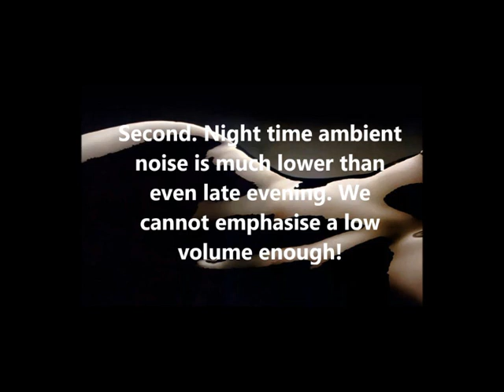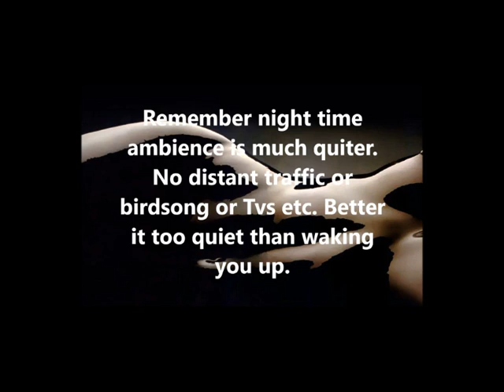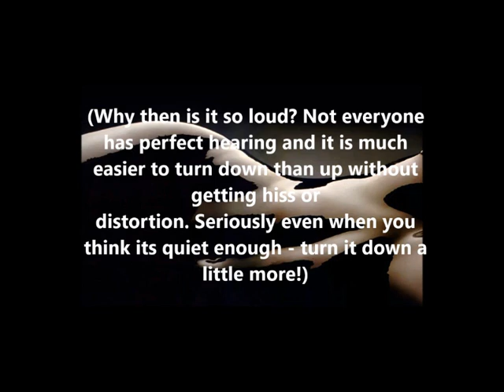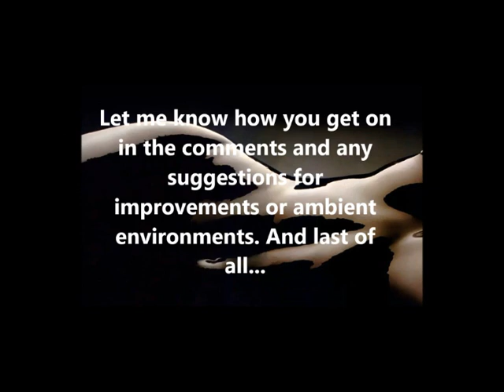GUIDED EROTIC DREAMING -3 PITCH LAKESIDE CABIN RAIN NO LUCID DREAMING TRIGGERS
These videos are based on the following solid and robust scientific research/evidence.
There are 3 different videos with pitches modulating the voices and sounds up or down 3 semi-tones from the original.
So an original pitch, the same 3 semi-tones up and the same again 3 semi-tones down.
Research has shown both females and males midulate their pitch in sexual situations (see below) and it follow that the hearer responds to pitch changes - so higher frequencies suggest a more feminine environment, ower frequnecies a more masculine environment. Please experiment to find which one suits you.

"In an article soon to be published in the journal Evolution & Human Behavior, Leongómez and his colleagues discovered that when (heterosexual) men, for instance, are asked to flirt with a beautiful woman, two noticeable things begin to happen to their voices. First, their voices get deeper… or rather their voices achieve a deeper minimal octave than under comparison conditions. And second, men’s voices become more sing-songy or pitch-variable when speaking to a pretty woman, [...] the investigators found these male voice adjustments during verbal courtship to be an empirically demonstrable effect. What this means is that not only do men’s voices get deeper when they’re chatting up some lovely woman, but they also get higher compared to when their speech is directed at another male or to an unattractive female listener.
 “Producing a low pitch at some point during an interaction [with an attractive female] might provide sufficient indication of physical masculinity while freeing men to ‘play’ with their pitch… because low-pitched masculine voices might be associated with aggression, such modulation could potentially enable men to signal both their masculinity and lack of threat simultaneously.” [...] indeed, a group of naïve female listeners asked to judge the verbal recordings of male wooers found those with the most significant pitch variability the most attractive.

Interestingly, this so-called paralinguistic courtship modulation effect didn’t occur in women’s voices when they believed that they were speaking to a good-looking man, but it did occur when they were speaking to an attractive woman. That’s to say, when (heterosexual) women thought that they were communicating with an especially pretty member of the same sex, they began to stress their pitch modulation. The reason for this isn’t entirely clear, but it could be, as the authors suggest, that these female speakers’ intended audience is in fact desirable male mates, such that women are attempting to enhance their vocal appeal relative to these highly desirable female competitors.

In tandem wth the pitch changes the idea is to utilise existing sexual schemas by providing aural stimulation. Sounds, moans and ambiguous sentences are weaved and used in random patterns to create a sexual environment. Your brain recognising the sounds and whispers of an erotic and intimate encounter will activate the sexual schema and naturally fill in the information causing you to hopefully have pleasant erotic dreams.

"Schemas are used to organize our knowledge, to assist recall, to guide our behaviour, to predict likely
happenings and to help us to make sense of current experiences. Schemas are cognitive structures that are
derived from prior experience and knowledge. They simplify reality, setting up expectations about what is
probable in relation to particular social and textual contexts.

And the fact we intelligently process our surroundings while we sleep. Priarily : "why people are woken by their alarm clock but sleep through an equally loud thunder storm" and "our brain can routinely process what is going on in our surroundings and apply a relevant scheme of response". Exactly!

"The researchers said the findings may explain why people are woken by their alarm clock but sleep through an equally loud thunder storm. This means that the brain is still aware and processing information from the surroundings during sleep.

Dr Sid Kouider of the Ecole Normale Supérieure in Paris said: "We show that the sleeping brain can be far more 'active' in sleep than one would think.

"Far from falling into a limbo when we fall asleep, parts of our brain can routinely process what is going on in our surroundings and apply a relevant scheme of response."

Full instructions as to proper use are given in the beginning to the videos.